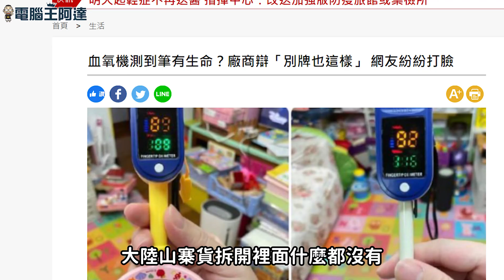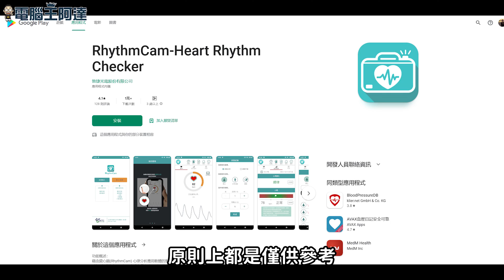台大醫院研發、衛福部認證的免費心律測量App：愛心鏡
「愛心鏡（RhythmCam-Heart Rhythm Checker）」是一套免費的心率、心跳測量APP，由台大醫院研發，還通過衛福部認證，支援 iOS / Android 雙平台，如果臨時需要量測心率手邊又沒有相關器材的話，這套軟體蠻好用的。
不過因為不是專業器材，如果測量後數值不正常或覺得身體不適建議還是去醫院用精密儀器比較好喔。
※拍完後想想好像之前大家搶的是血氧器，不過這套還是不錯啦XD
00:00 前言
00:45 iPhone 版使用教學
02:21 Android 版使用教學
03:17 結語